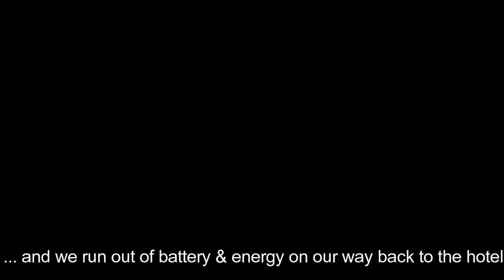Lost in Zurich | Uetliberg Mountain + Snow Man (Day 2) | Tagalog Travel VLOG #3 | HangOutWithJaney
January 25, 2017 is our last day in Zurich for our two night lay over. and we decided to head back again to the mountain to make a Snow Man! Follow us as we get crazy in the winter wonderland of Uetliberg Mountain.

If you want to know what happened on Day 1, check this video out:
Lost st in Zurich | Uetliberg Mountain + Vapiano (Day 1) | Tagalog Travel VLOG #2 | HangOutWithJaney